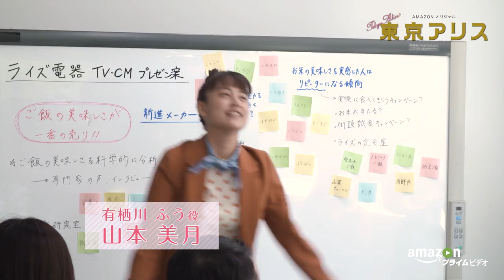山本美月、トリンドル玲奈、朝比奈彩、高橋メアリージュン、可愛すぎる『東京アリス』メイキング映像公開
2005年から2015年の間に講談社『Kiss』にて連載、人生の岐路に立つ同級生4人組のリアルな姿と恋愛模様を描いたラブコミック『東京アリス』が連続ドラマ化！山本美月、トリンドル玲奈、朝比奈彩、高橋メアリージュン、仲良し同級生4人組の可愛すぎる撮影舞台裏を公開！

Amazonオリジナル『東京アリス』
原作：稚野鳥子『東京アリス』（講談社KISSコミックス）
出演：山本美月　トリンドル玲奈　朝比奈彩／高橋メアリージュン
監督：瀬田なつき（『PARKS』）、菊池健雄（『ディアーディアー』）
脚本：阿相クミコ（映画『ReLIFE』、ドラマ『カインとアベル』）
企画プロデューサー：清家優輝（ファインエンターテイメント）
製作・著作：ファインエンターテイメント
公式instagram：@tokyoalice_drama

☆最新 邦画予告編をCHECK!
☆最新 アジア映画予告編をCHECK!